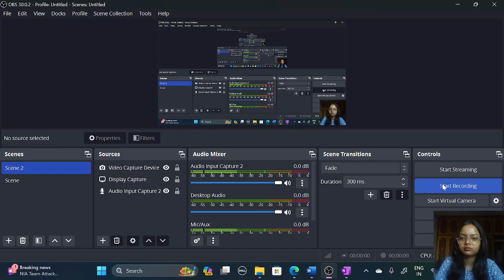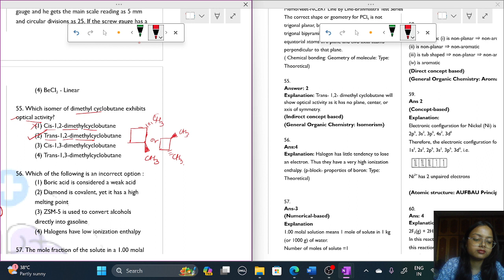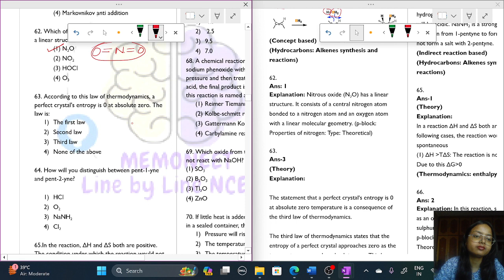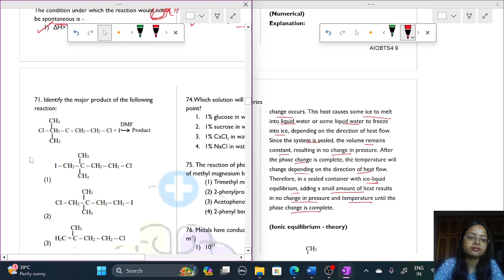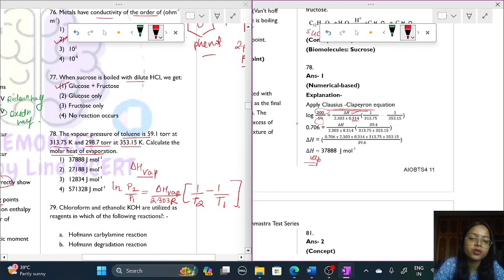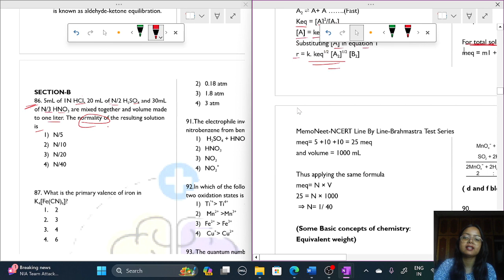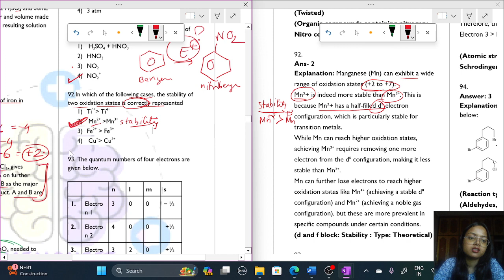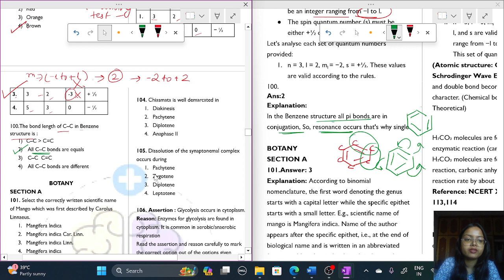All In One Brahmastra Test series ❤️| Chemistry Solution | Full length Test - 04🔥🔥| MEMONEET 💜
Join us for the detailed discussion of Chemistry section solution of FULL LENGTH TEST 04 of MEMONEET'S ALL IN ONE BRAHMASTRA TEST SERIES.

A Test series which is :

✅ 100% NCERT BASED, covering all the syllabus

✅ Has all diverse type of questions from Reasoning to numericals to twisted questions

✅ 20% of the paper inspired from PYQs

And has much much more features.

🔴 Join the MEMONEET BRAHMASTRA TEST SERIES now to Elevate your preparation, practice 100 % NCERT based questions and be NEET READY..

Join our Telegram channel to be updated with all the NEET related news and be in a community of serious Aspirants :

Don't Forget to mention your scores in the Comments section 📬